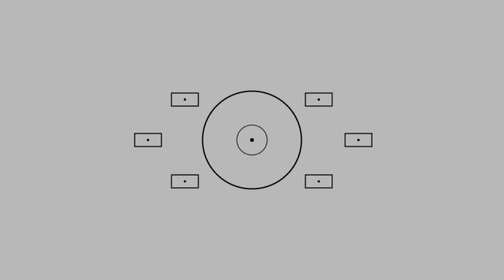Fly with me | Kloster and Forest in Germany